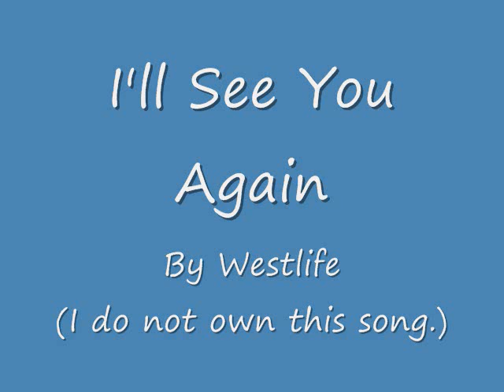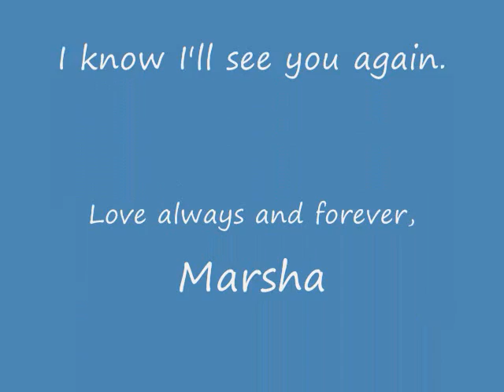In Loving Memory of Ronald Meigs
In loving memory of Ronald Meigs. The two year anniversary of his death will be in May 2013. I made this video to celebrate who my stepfather was and how much he is still missed and loved. The song is I'll See You Again by Westlife, which I do not own.